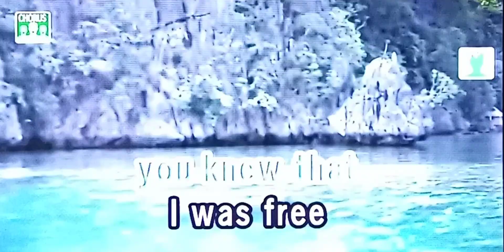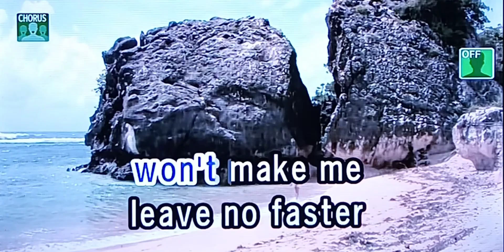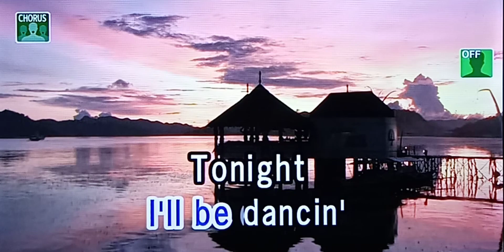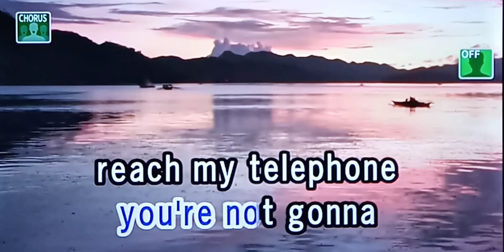TELEPHONE Lady Gaga 🎵Karaoke Version🎵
TELEPHONE
Lady Gaga
🎵Karaoke Version

telephone karaoke
lady gaga karaoke

Singer/Artist:  Lady Gaga